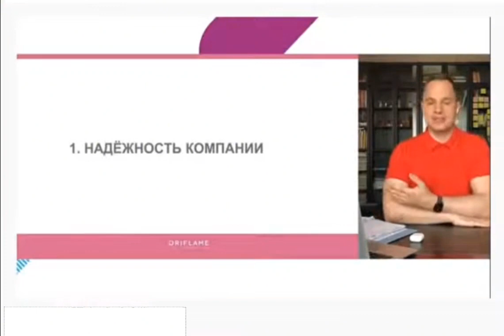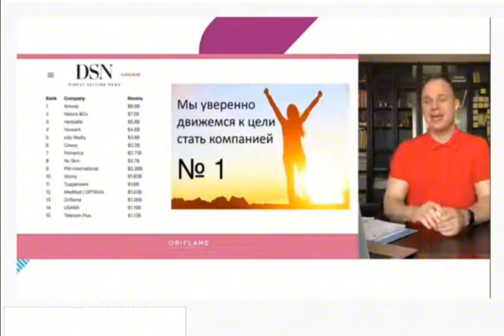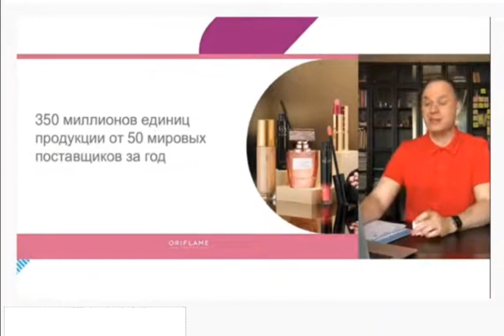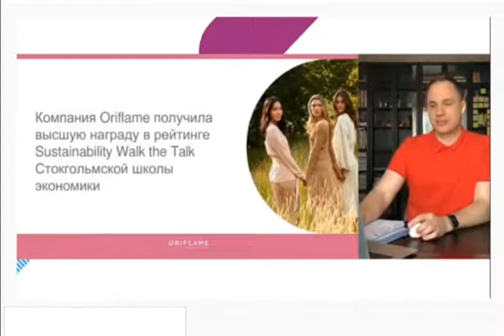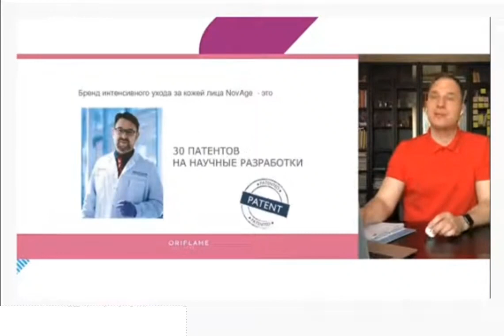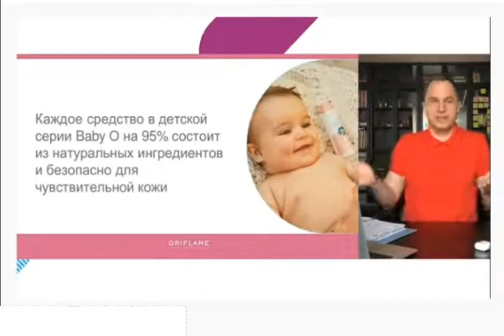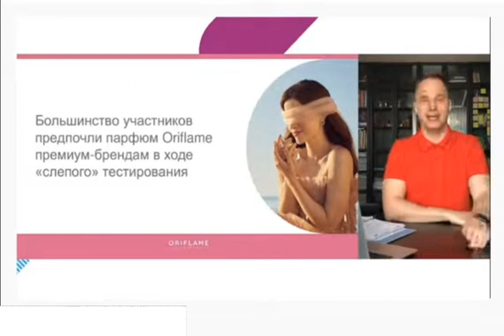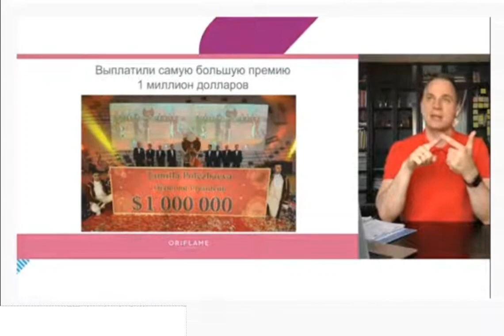Факты Гордости.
Учу зарабатывать онлайн. Подробная информация здесь 👉🏼